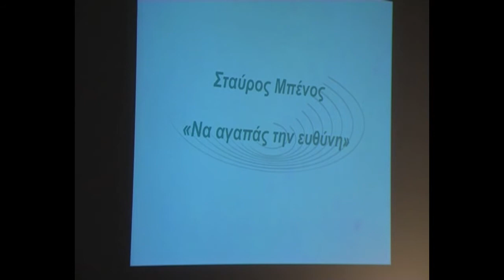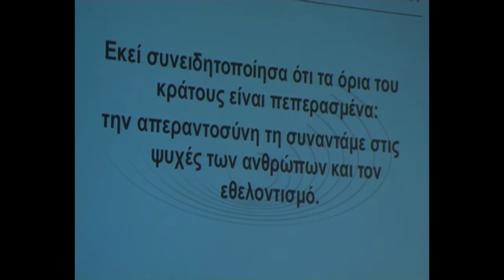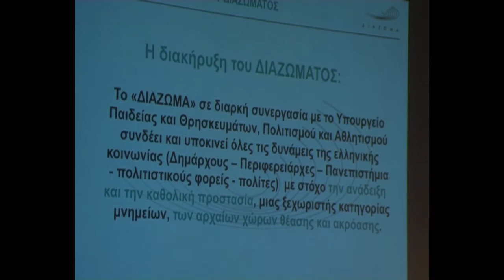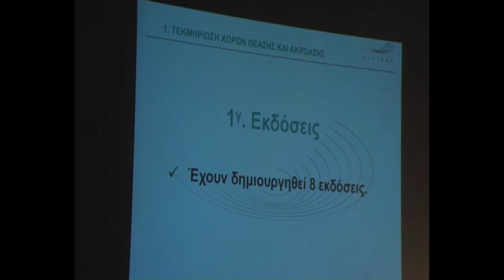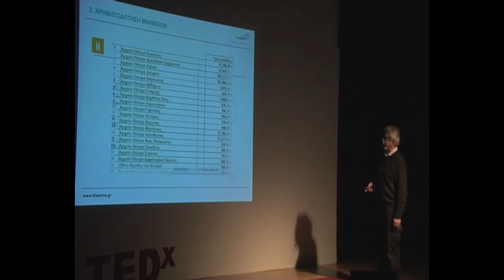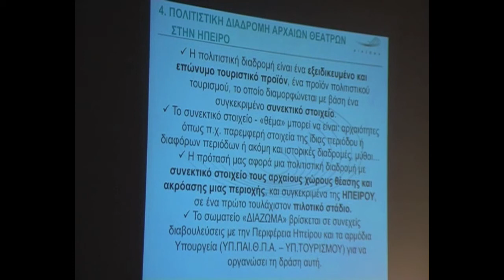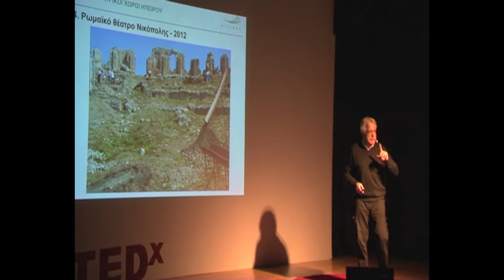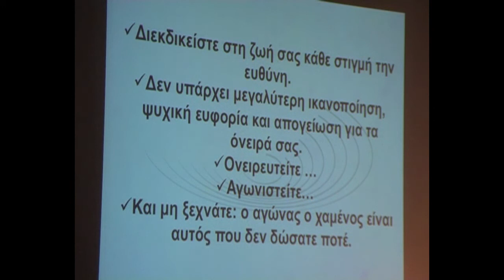Ν' αγαπάς την ευθύνη: Stavros Benos at TEDxYouth@Pamvotis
*Subtitles soon

Στη συγκινητική αυτή ομιλία του, ο Σταύρος Μπένος μέσα από παραδείγματα της προσωπικής του ζωής και του δημόσιου βίου του μας ωθεί στο αίσθημα της ευθύνης που πρέπει να έχει ο κάθε άνθρωπος απέναντι στους συνανθρώπους του αλλά και το ίδιο του το κράτος.